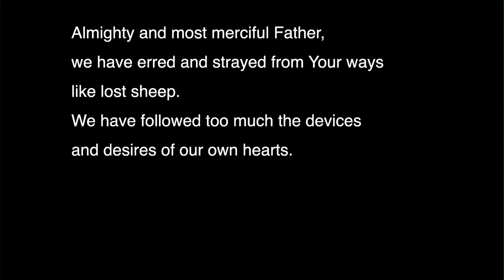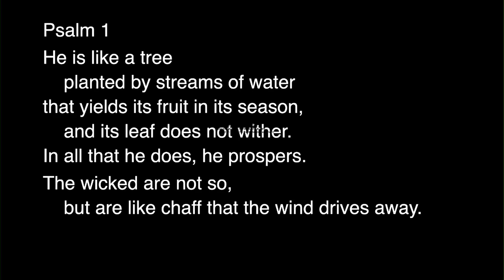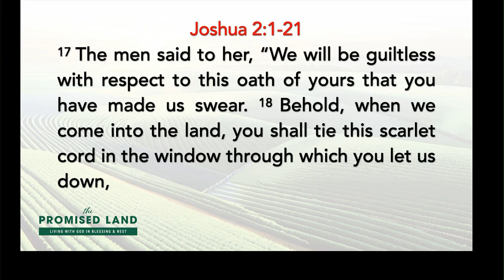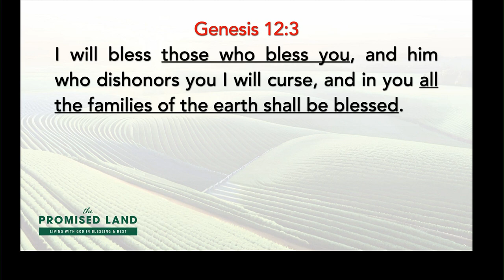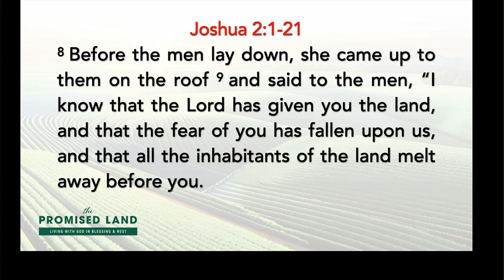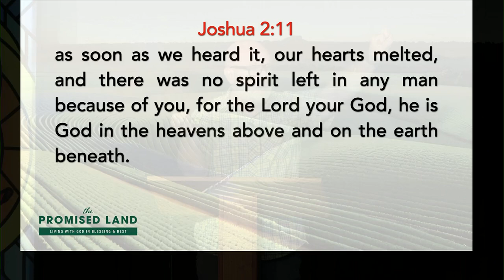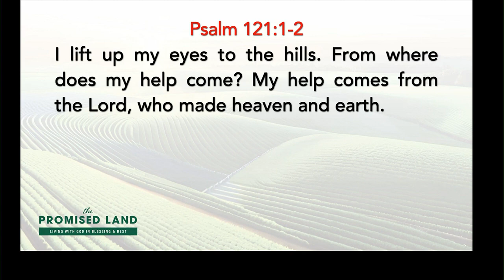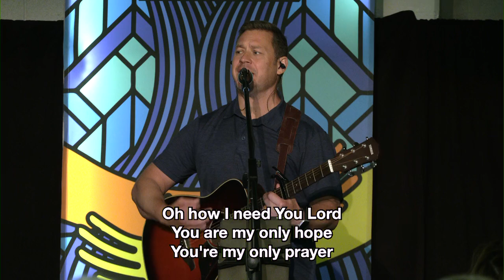PROMISED LAND | PART 2: AN UNLIKELY REDEMPTION | JOSHUA 2: 1-21 | 09.22.2024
Pastor Timm continues Promised Land in Joshua 2